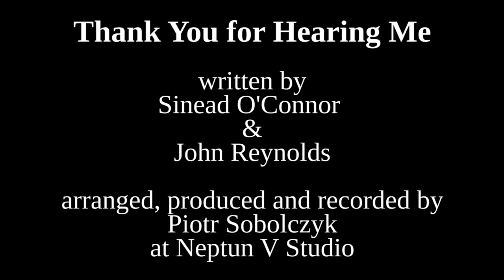Piotr Sobolczyk - Sinead O'Connor Tribute (Thank You for Hearing Me)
Tribute to Sinead O'Connor. "Thank You for Hearing Me" (1994) was written and composed by Sinead O'Connor & John Reynolds. Arranged, produced and recorded by Piotr Sobolczyk at Neptun V Studio.